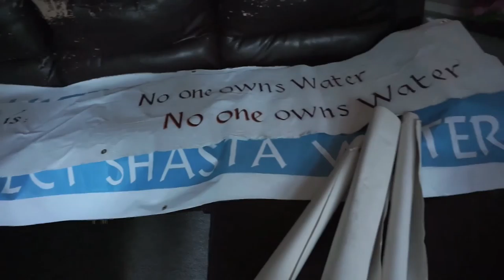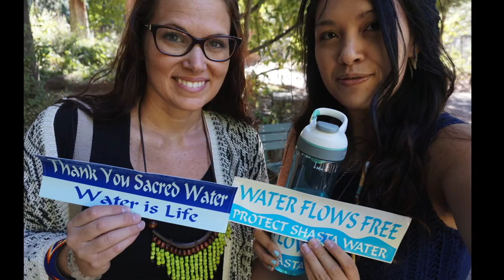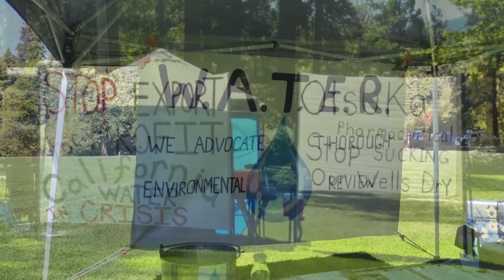VLOG #3: Every Drop Sacred - Save Mt Shasta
I was fortunate enough to travel to Mt. Shasta to attend a rally and protest against Crystal Geyser. For months I have been hearing people talk about Mt. Shasta. I have heard stories of this area being very spiritual and magickal, the root chakra of the world, and I will agree that the energy of this place for sure speaks to the soul. Mt. Shasta is the home of the headwaters of the Sacramento River. The water is so pure that you can drink from the source. It is where it all starts. The water is also very sacred to travelers and to the people who live there. The local native tribe, The Winnemem Wintu, even visit this area to perform sacred ceremonies and sing to this water. There are many people who hold this place near and dear to their heart, many people who travel across the world to visit. If everyone were to just put a little energy and awareness to help protect the sacred water then so much can be accomplished.
This rally was my first time visiting this beautiful volcano and I’m very glad that I was able to put my energy into protecting and learning about what is happening.  The purpose of rally and protest was for awareness and knowledge. Coming into this I knew very little about what was going on but after hearing everyone speak I left with a newfound sense of knowledge and understanding. I want to thank everyone who took the time to inform and present that day, what I learned means so much to me and has opened my eyes to what is really going on. I will say that I will never buy another bottle of water ever again. There were many topics discussed and I unfortunately can’t recall all of them but I will briefly recap the items that really stuck with me:
• Crystal Geyser’s parent company is a Japanese pharmaceutical company named Otsuka Holdings. It is up to us Californians to protect our water because they don’t know our issues or understand what this water means to us. They live in a different country.
• There are over 100 water bottling companies in California that take our water, sell it back to us and ship it to other states (must I also remind you that we are in a drought)
• The groundwater laws in CA are ridiculous. They basically say that if you own the property on which you hit groundwater then you are able to tap into it and pump as much as you want. This is a serious issue and we will soon be tapped out.
• Plastic pollution is killing our eco-systems, oceans and animals. Plastic takes around 450 years to decompose. Many species of marine life are dying from exposure to plastic..even plankton and coral have traces of plastic. It just doesn’t go away and keeps piling up.
• The locals in Mt. Shasta are pressing Crystal Geyser for an EIR. After years they have just now publicly recognized that one is needed and they still seem to be dragging their feet.
• Consumerism and patriarchy are foundations of the modern society. The way that the country is ran, the environment and earth is disregarded as just a resource for us humans to use up.
• We must come together as a community and become aware of what is going on before it’s too late.

Photo cred - still images from Lauren (Willow) Anderson